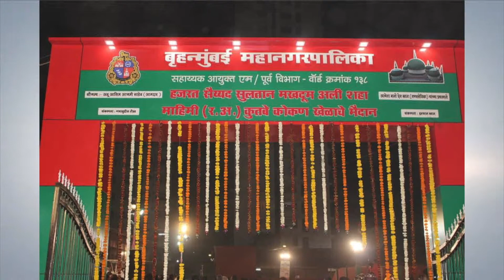YASIR AZMI Latest Nazm Govandi KUL HIND MUSHAIRA,By Irfan Khan & Gyasuddin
Hazrat Sayyed Sultan Makhdoom Ali Shah Mahimi (R.A) Kutbe Kokan Khel Ke Maidan ka Udghatan Samaroh KUL HIND MUSHAIRA on Saturday 12 February 2022, at Shivaji Nagar Govandi. Video Recorded & Uploaded by AENA MUSHAIRA ( Ashraf Qureshi -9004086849)